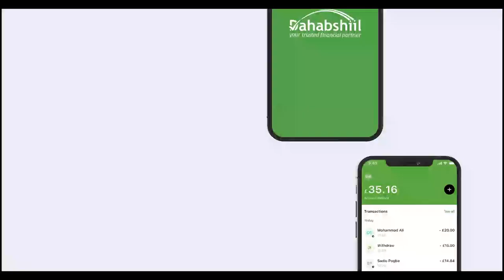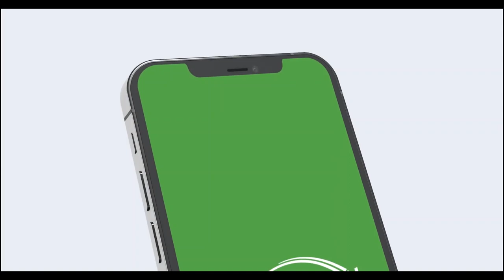"Anigoo aan waligay daawan Doorashada Muqdisho haddana xalay waan..." Gudoomiye Faysal Cali Waraabe.